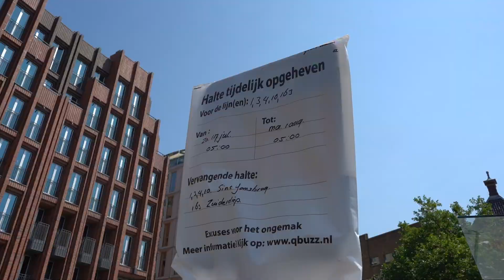Bussen rijden niet meer via Grote Markt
Sinds 17 juli rijden de bussen in Groningen niet meer via de Grote Markt. In deze video zie je waarom dat zo is en hoe je met alternatief vervoer nog steeds in de binnenstad kunt komen.